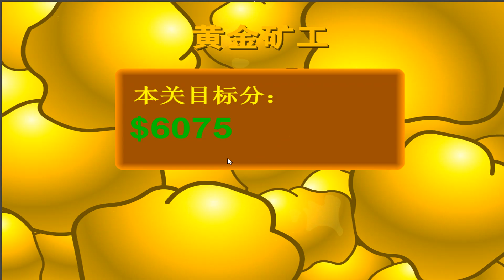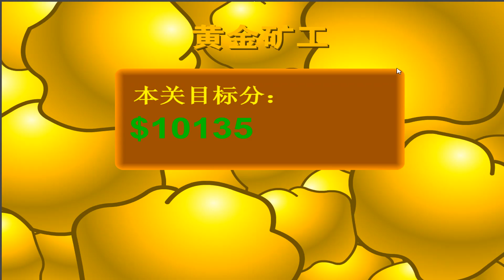Won 9823 Marks when play Golden Worker